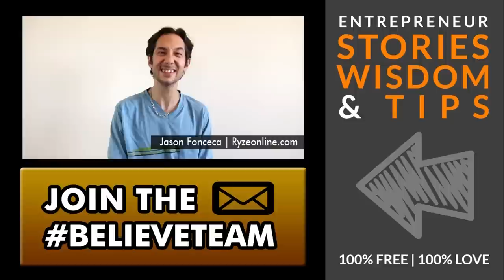Believe in Yourself like George Lucas: How One Bet on Himself Led to Billions